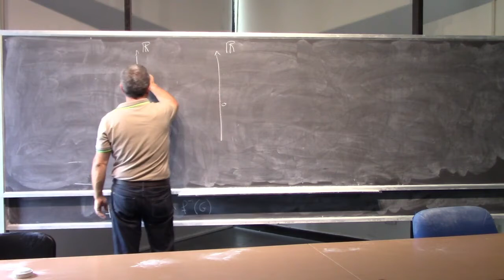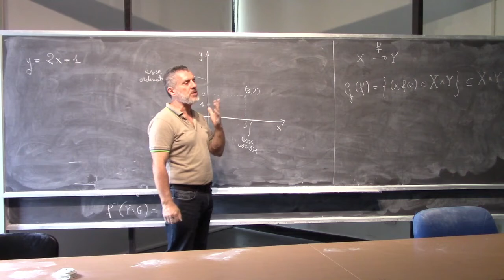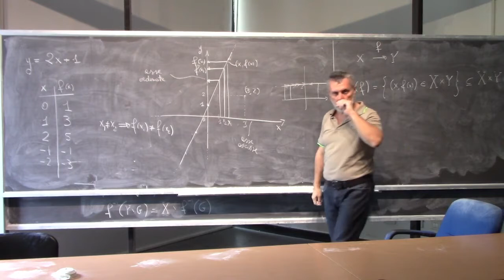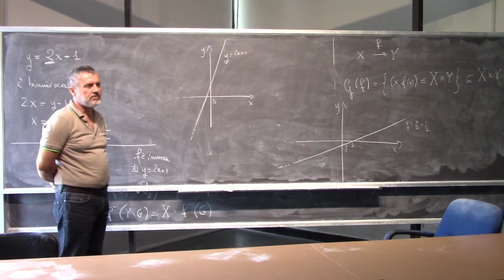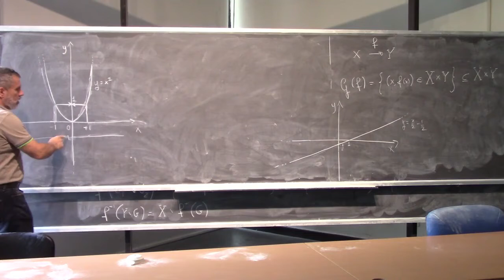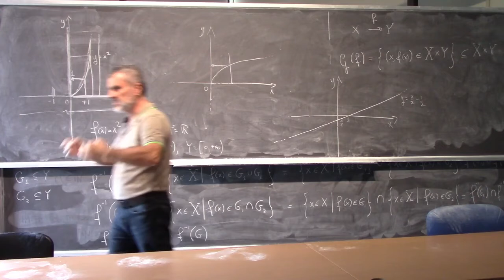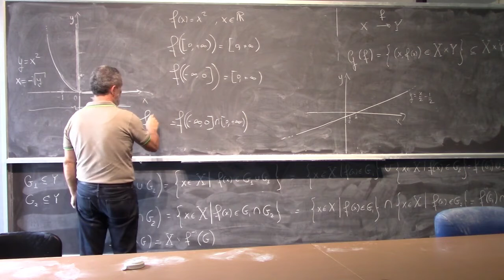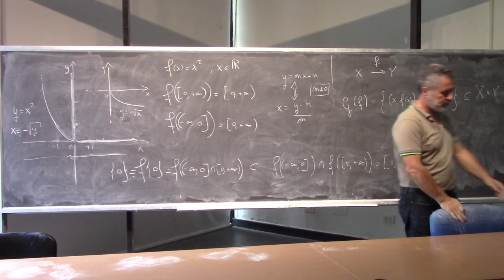Analisi Matematica 1 I Lezione Completa 024